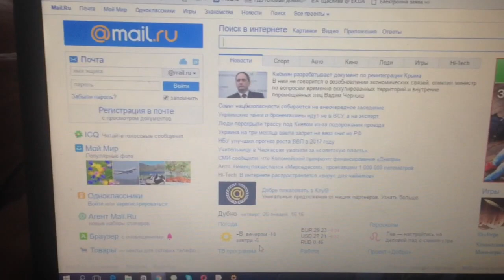VLOG: УТРЕННЯЯ ПРОГУЛКА